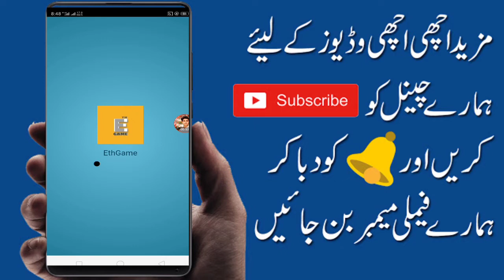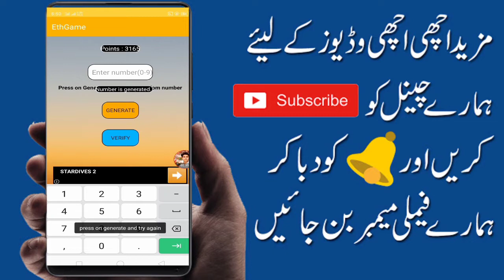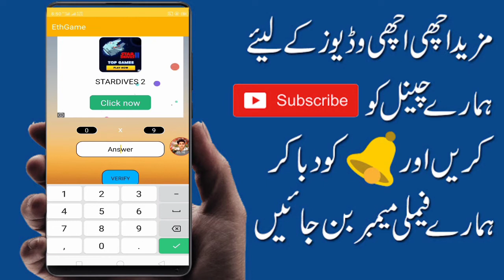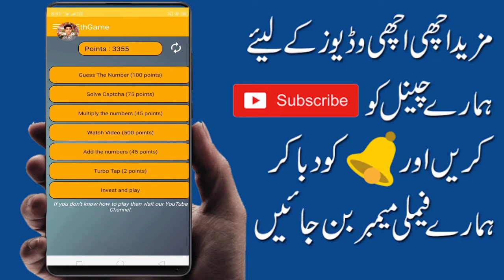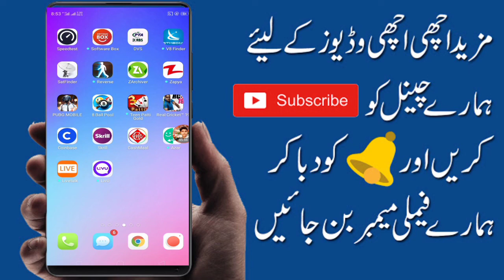Very fast earning app | earn 500 every hour just simple and easy work | earn daily 500 Ruppes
Aj ki video bhot hi khaas Hy

To en Tak full watch kerna

App link